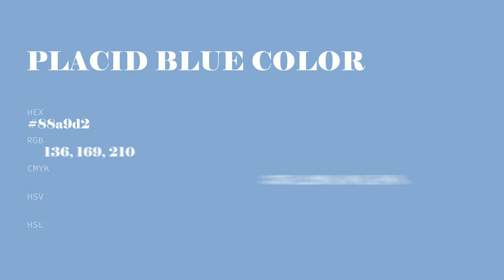Placid Blue color 88a9d2 hex color - Blue color - Warm color 88a9d2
What color is Placid Blue ? 88a9d2 hex color - Blue color - Warm color 88a9d2

Hex 88a9d2 Color Code is also known as Placid Blue color.